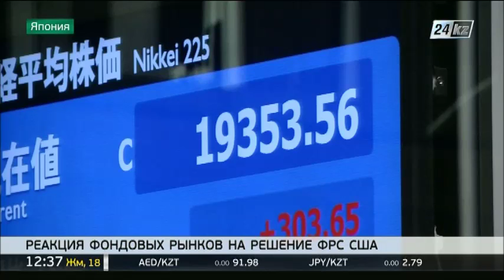На азиатских фондовых рынках произошло повышение котировок